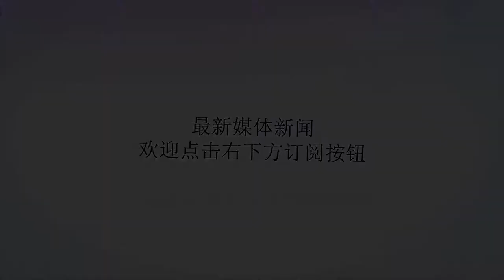中国足球勇夺世界杯季军! 盲人国足灭韩国墨西哥, 双杀俄罗斯真牛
谢谢！这次俄罗斯世界杯可谓是冷门频出，墨西哥队击败德国队堪称最大冷门，而东道主俄罗斯队两战轰入8粒进球，也是堪比墨西哥的大黑马。不过中国足球却在另外一个世界杯上大放异彩，在近日进行的盲人世界杯的比赛中，中国盲人国足连灭韩国、墨西哥，双杀俄罗斯，最终只是因为一球输给巴西而无缘决赛获得季军！提起中国足球，球迷们首先想到的就是不争气的中国男足，享受着千万年薪、开着豪车住着豪宅的他们也确实是对不起这样的待遇。相比之下，中国无论是女足、五人制足球还是盲人足球，表现都要比中国男足好出太多！尽管盲人男足的队员们看不到球，但他们的脚法恐怕并不比武磊、张玉宁他们逊色！在6月18日结束的这届盲人世界杯上，中国盲人男足在小组赛中三战全胜，分别以2比0击败韩国、1比0击败墨西哥、1比0击败俄罗斯。中国队也是唯一一支小组赛三战全胜的亚洲球队，而且不曾丢掉一个球。在四分之一决赛中，盲人国足淘汰摩洛哥，只是在半决赛一球惜败巴西。而在三四名的决赛中，盲人国足又以2比1双杀俄罗斯，最终获得了世界杯的季军！这样的成绩足以让健康的中国男足汗颜，要知道中国男足在历史上最好的成绩也不过是两次亚洲杯的亚军，而且只进入过一次世界杯。那支米卢带领的国足，拥有孙继海、李铁、郝海东、范志毅、李玮峰等球星，但在世界杯上也只是三战全败，1球不进而且丢掉了9球，但这竟然已经是中国男足的最巅峰了！国足此前在中国杯上面对威尔士和捷克两场比赛丢掉10球，比起惨败更让里皮恼火的是球员的态度，以冯潇霆散步式防守和王燊超停球十米为代表的国足确实总是让球迷上火。如果里皮想要带领国足在明年的亚洲杯上取得好成绩，甚至是杀入下一届的卡塔尔世界杯，真应该给武磊、张玉宁、韦世豪他们看看盲人国足的比赛录像！